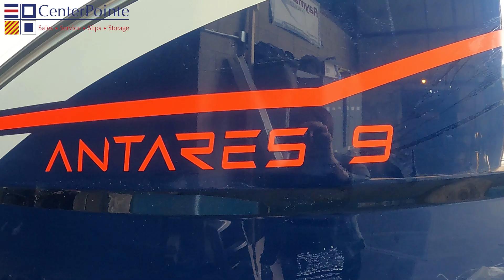Beneteau Antares 9 Unwrap